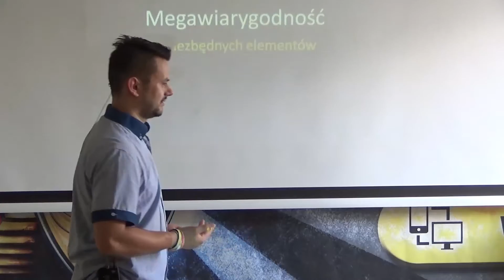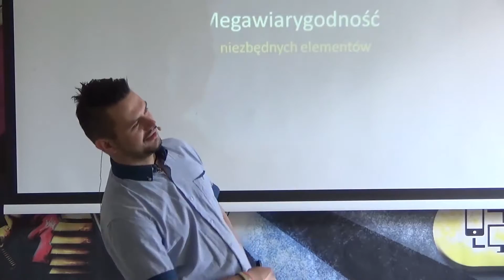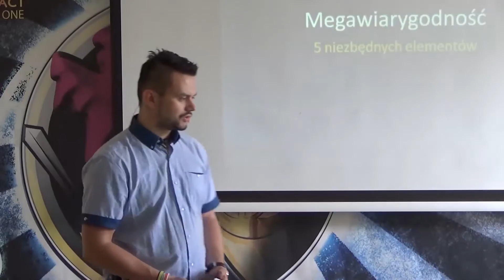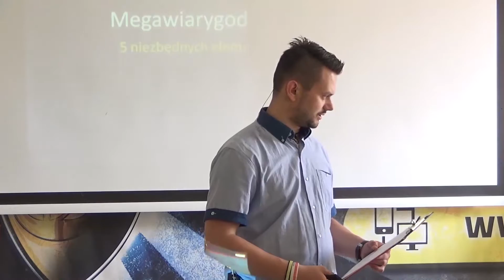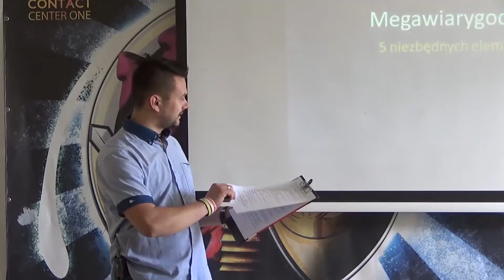Karol Froń: 15 Sprzedaż albo ubóstwo XII Megawiarygodność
Chcesz więcej?

00:00 – 5 elementów megawiarygodności
00:11 – Twój ton głosu
00:42 – W rozmowie telefonicznej budujesz wizerunek głosem
01:29 – Firma, którą reprezentujesz jest elementem Twojej wiarygodności
02:33 – Świadectwa, którymi się legitymujesz
04:03 – Prezentacja Twojej oferty
04:59 – Twoją wiarygodność buduje Twój produkt
05:41 – Zacznij wykorzystywać swoją megawiarygodność